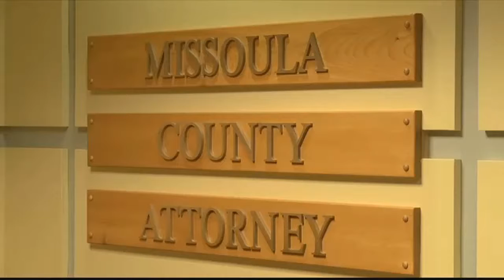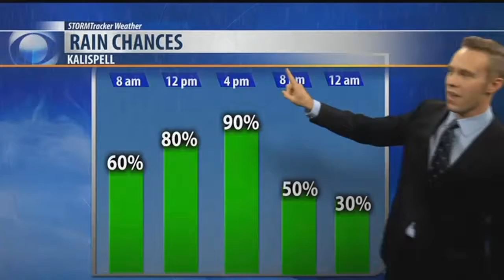Morning News ON DEMAND: 11.23.17